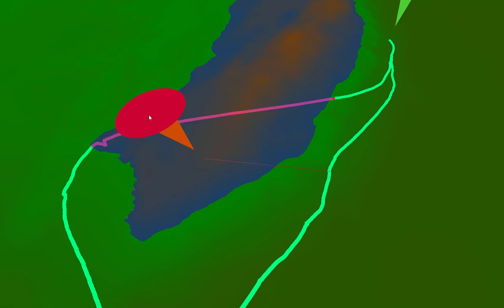encroaching on land